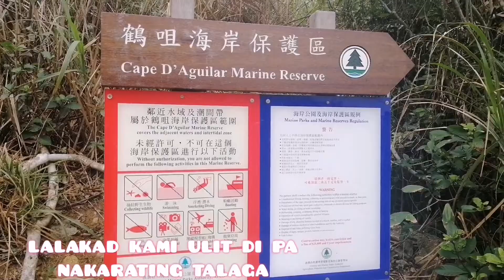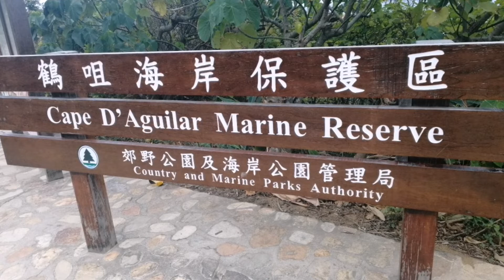Part 03| Cape D'Aguilar|Hongkong //MONAY CHANNEL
@HONGKONG adventure